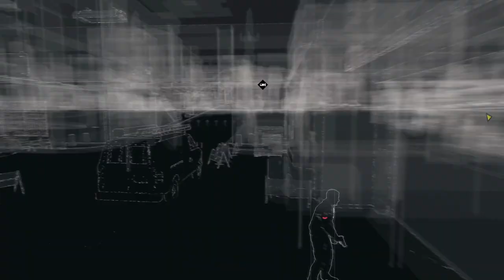Meet Badboy (Watch_Dogs #5)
The mysterious "Bad_Boy" wants to do a little meet up.

Content Credits:

1) In-Game footage from the Video Game "Watch_Dogs" by Ubisoft
2) In-Game audio from the Video Game "Watch_Dogs" by Ubisoft
3) Live Commentary/Voiceover by myself (Cub Games)
4) May Also Contain Music and/or Sound Effects from audiomicro.com

-- Content Rights --

🎮Ubisoft/Watch_Dogs
Both the Audio and Video content from the video game "Watch_Dogs", as seen and heard in this video, are used in accordance with Ubisoft's Video Policy, which grants all users the ability to upload and monetize said content. More information can be found on their